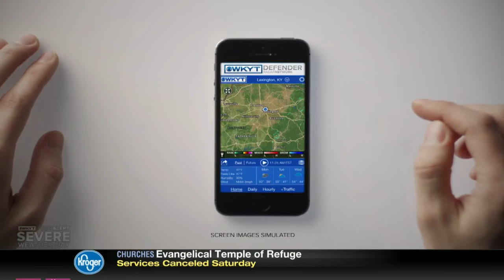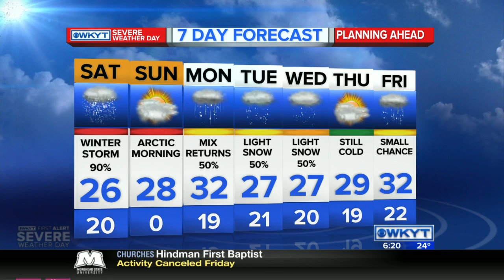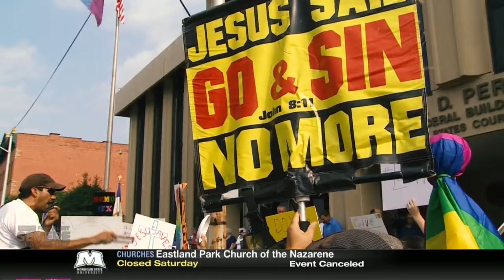WKYT News at 6:00 PM on 1-22-16